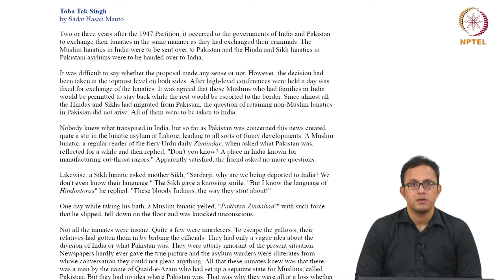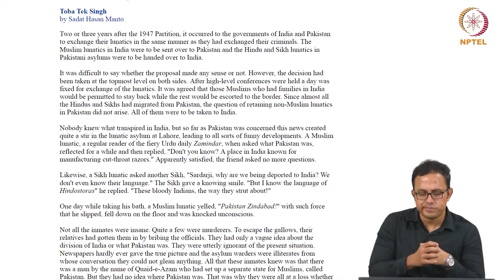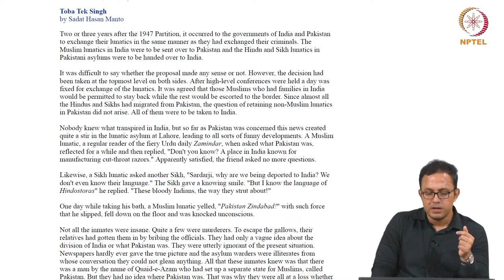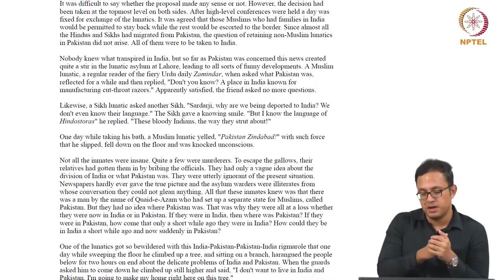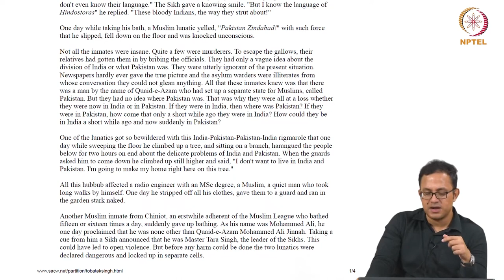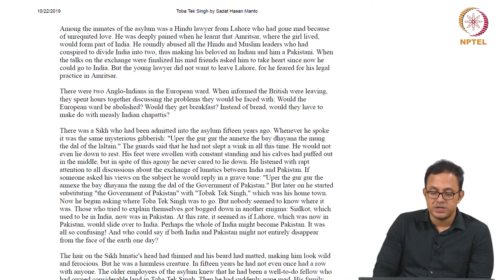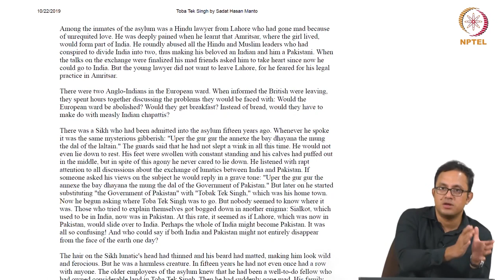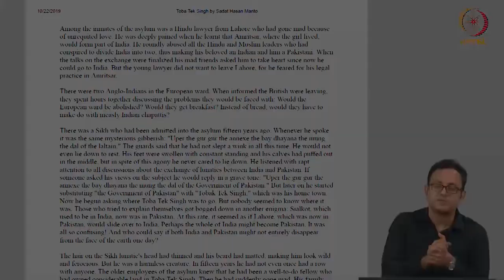Toba Tek Singh - Part 3